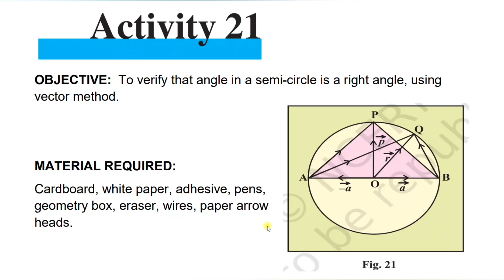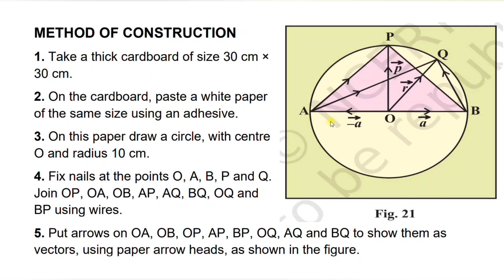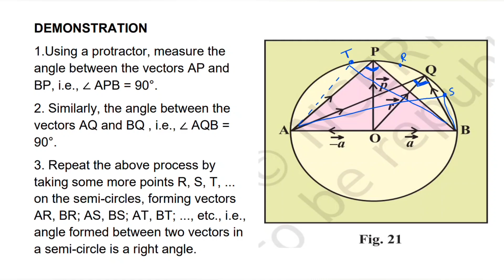CBSE 12th math's activity 21 ll class 12th maths practical with complete observations.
This activity is useful in understanding the concept To verify that angle in a semi-circle is right angle, using vector method. term 2.